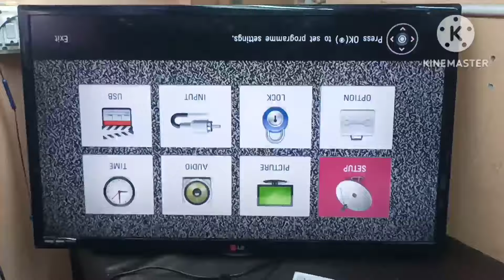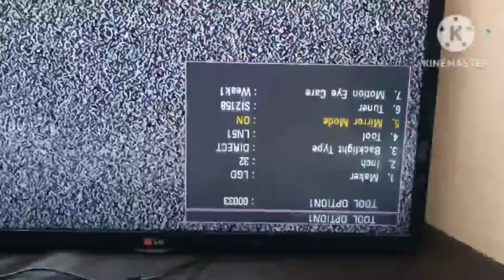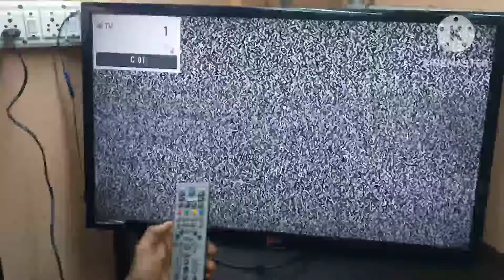LG LED TV Service Mode Through Mirror Setting